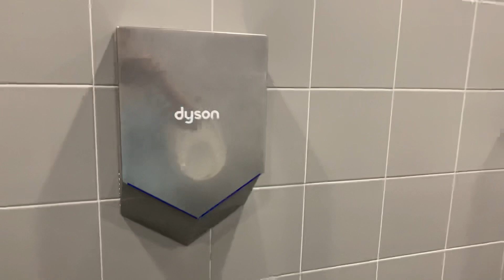Dyson V Hand Dryers At Manchester Airport Train Station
These were not too loud and the air was like a cold, powerful blade, they dried my hands well